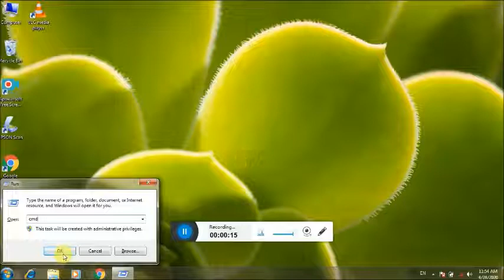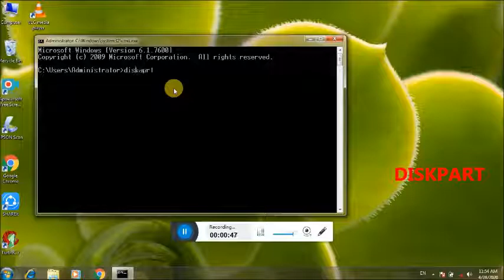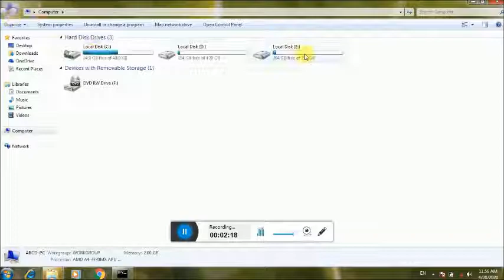How to hide drive using cmd | hide computer drive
hello guys
i am tanveer
welcome to all of you my youtube channel
in this video you will get to learn
how to hide computer driver
how to hide drive using cmd
how to unhide computer drive
how to show computer drive using cmd